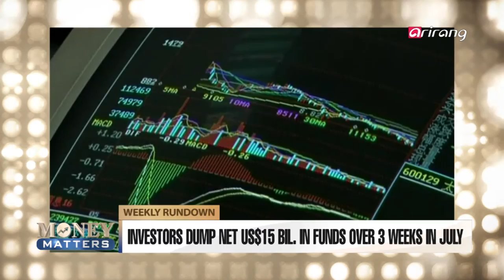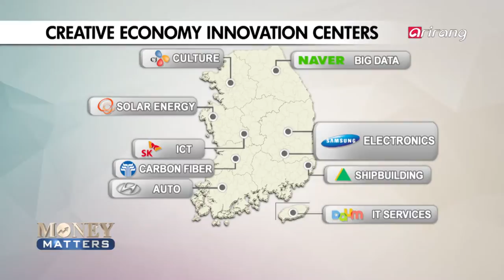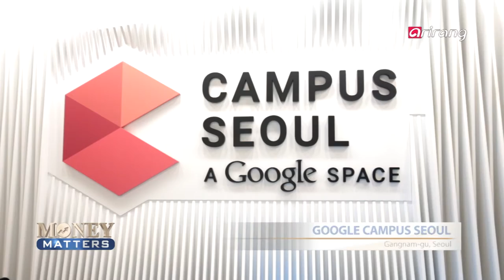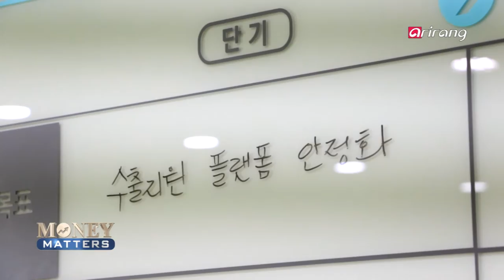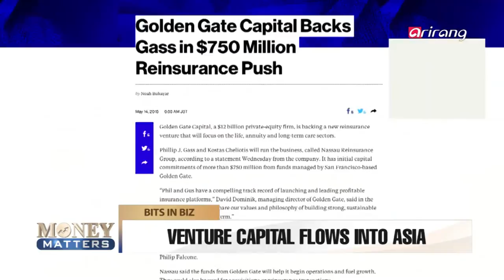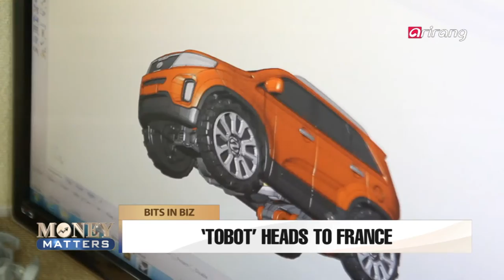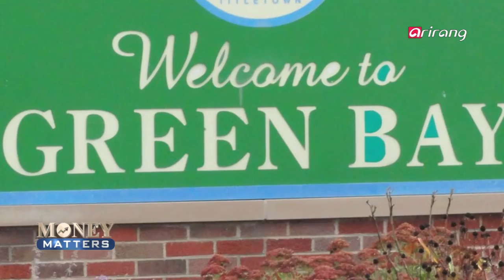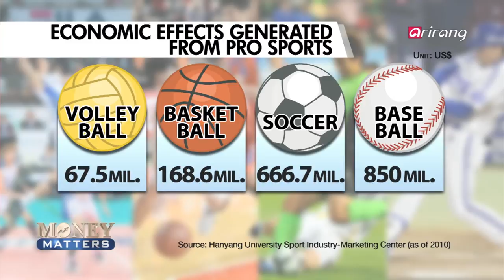Money Matters(Ep.17) - Creative economy network up and running - Full Episode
Front Page
Creative economy network up and running
A network of 17 creative economy innovation centers are now up and running, highlighting the Park Geun-hye administration′s drive for creative growth. With big businesses lending help to small-and-mid-sized companies, the innovation hubs are expected to help boost the local economy. We look at this creative drive in motion.
Korea In Depth
Pro sports teams grow with home cities
Professional sports teams are getting increasingly popular by the day especially when it comes to watching live games at home stadiums. Backed by sponsor companies and home cities, these teams are gaining a stronger foothold in the industry and also spreading growth.

Front Page
창조경제혁신센터 17개소 모두 개소, 경제적 성과는?
지난 9월부터 만들어지기 시작한 창조경제혁신센터, 이달 인천 창조경제혁신센터를 마지막으로 모든 혁신센터가 개소했다. 박근혜 정부의 경제 핵심 정책이기도 한 창조경제, 그동안 어떠한 성과를 냈으며, 창조경제 혁신센터의 역할은 무엇일까 알아본다.
Korea In Depth
지역 경제의 유망주, 프로 스포츠 산업
프로 야구를 선두로 국내 프로 스포츠 리그의 관중이 꾸준히 증가하고 있다. 프로 팀들은 전국에 각 연고지를 두고 활동하다보니 그 지역 경제와도 밀접한 관련이 있는데... 시즌 홈경기를 한 차례 치를 때 마다, 지역 상권에 활기를 불어 넣고, 수많은 일자리가 창출 되는 등의 경제적 효과를 얻게 된다. 지역경제의 새로운 소득원으로 떠오르는 프로 스포츠 산업을 취재했다.